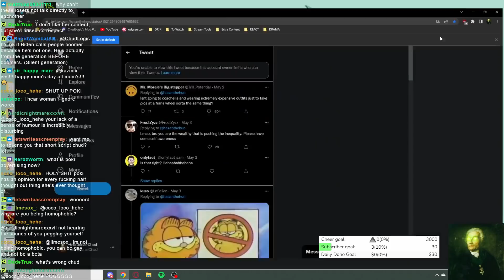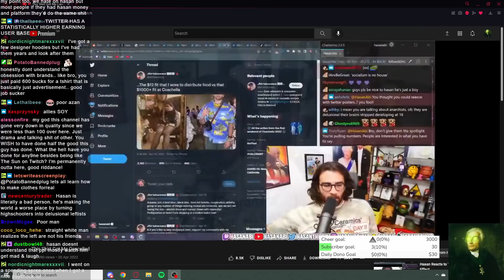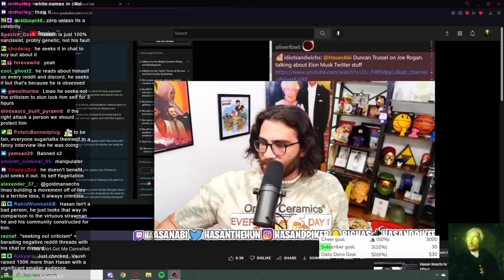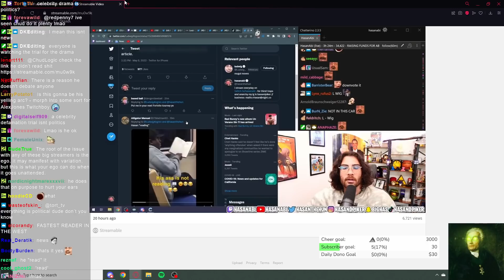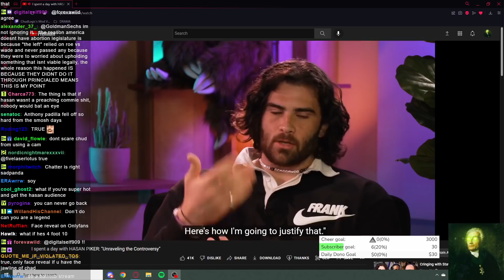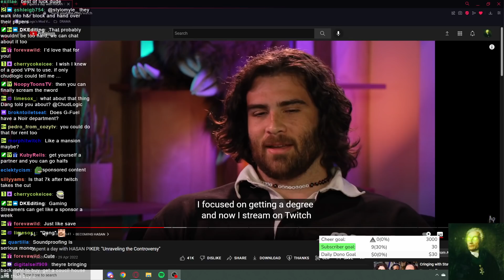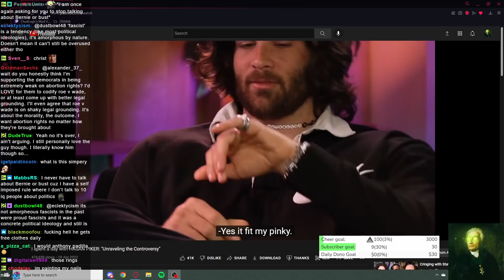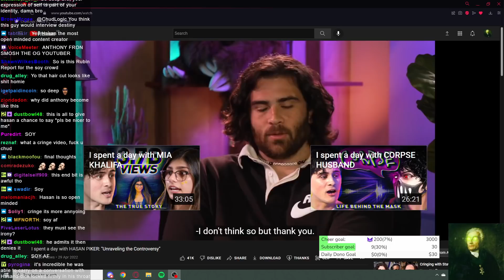"THIS IS DISGRACEFUL!" - Hasan ANGRILY SCREAMS Over Recent DRAMA BACKLASH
Hasan once again seeks out criticism from Twitter over his recent drama...

00:00:00 Teaser
00:00:49 The Met Gala
00:04:48 Chud's Issue
00:07:19 Hasan on Leftovers
00:08:53 Hasan Sobs About Twitter
00:10:57 Hasan Makes Fun of Financially Insecure People
00:37:33 Hasan's Gucci Shirt
00:42:25 Dreamleaf Tweet
00:46:42 Hasan LOSES IT over Ludwig Tweet
00:53:11 Eristocracy Meme
00:53:48 Anthony Padilla Meme